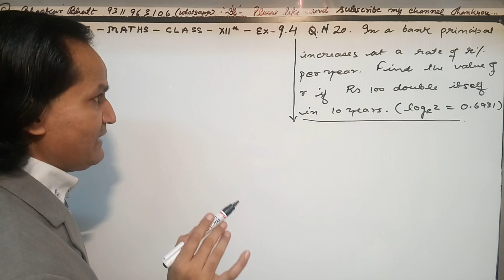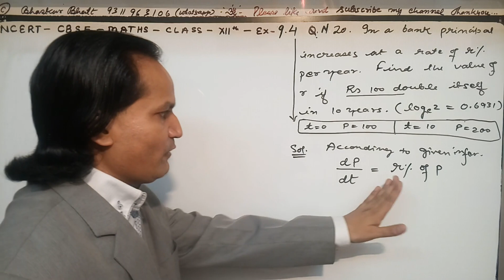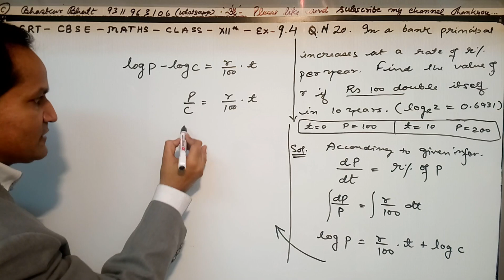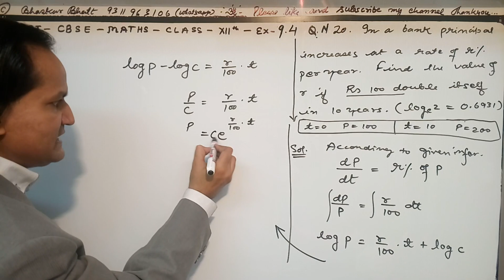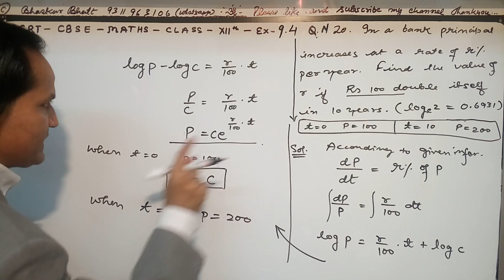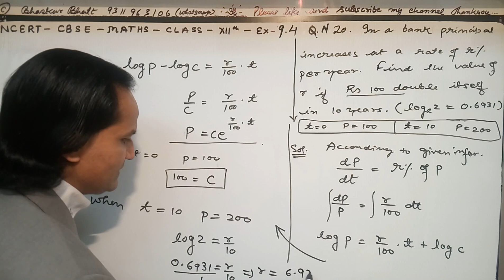12th Maths (NCERT) Ex. 9.4 Q 20 Class 12 Maths DIFFERENTIAL EQUATIONS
NCERT Solutions for Class 12 Maths Chapter 9  DIFFERENTIAL EQUATIONS is prepared by the Bhaskar sir. All the important topics are covered in the exercises and each answer comes with a detailed explanation to help students understand concepts better. These NCERT solutions play a crucial role in your preparation for all exams conducted by the CBSE, including the JEE. NCERT Solutions for Class 12 Maths Chapter 9 DIFFERENTIAL EQUATIONS, contains solutions for all Exercise  questions. These NCERT Solutions are based on the latest CBSE syllabus. Enjoy 12th Maths (NCERT) Ex. 9.4 Class 12 Maths DIFFERENTIAL EQUATIONS .